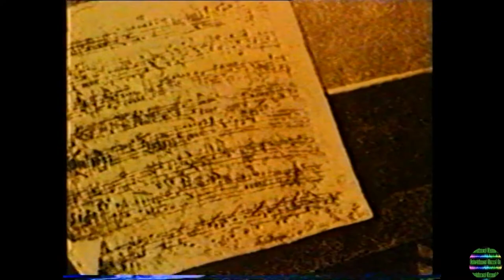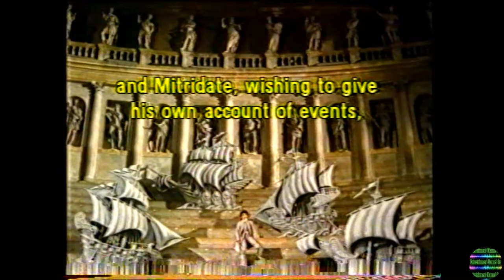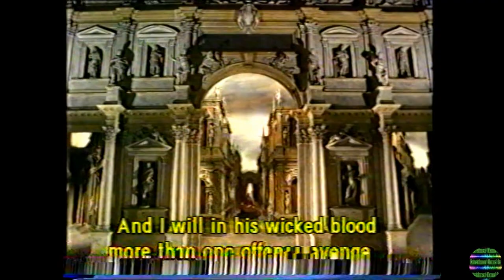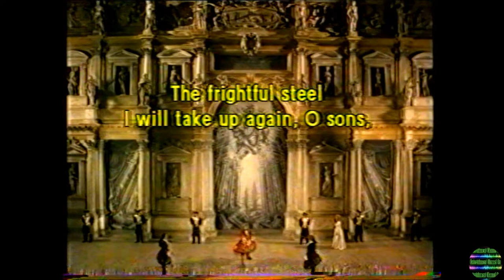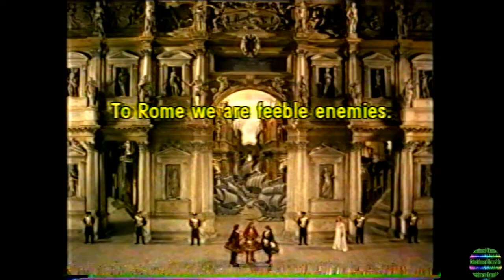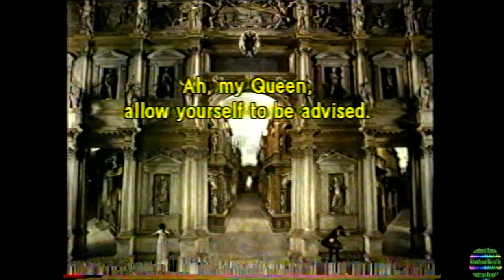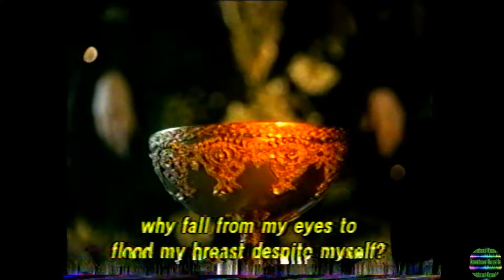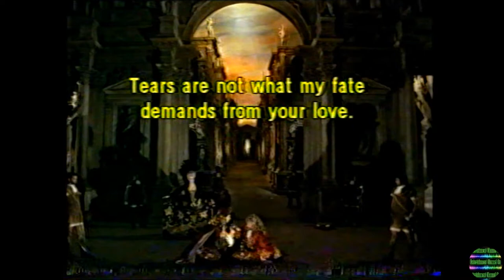Mitridate, re di Ponto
Mitridate, re di Ponto, K. 87, is an early opera seria in three acts by Wolfgang Amadeus Mozart. The libretto is by Vittorio Amedeo Cigna-Santi, after Giuseppe Parini's Italian translation of Jean Racine's play Mithridate. Mozart wrote Mitridate while touring Italy in 1770